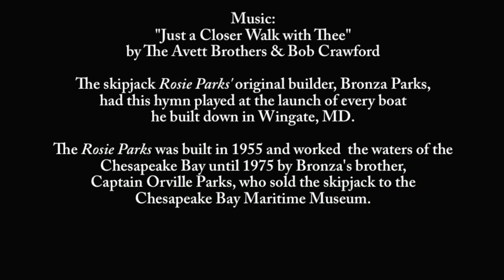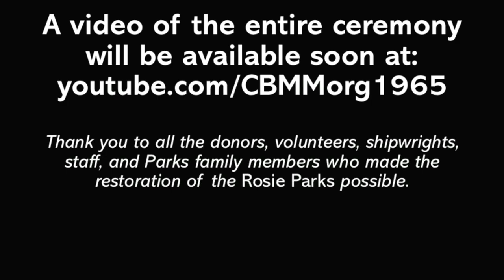Relaunch of the Skipjack ROSIE PARKS at the Chesapeake Bay Maritime Museum (short version)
The relaunch of the skipjack ROSIE PARKS took place at the Chesapeake Bay Maritime Museum's annual OysterFest on November 2, 2013 in St. Michaels, MD. More than 4,500 people were in attendance, including five generations of Parks family members. The ROSIE was built in 1955 by Bronza Parks in Wingate, MD, for his brother, Captain Orville Parks, and named for their mother. The full version of the ceremony will be available soon on our youtube page. Visit cbmm.org for more information about the Skipjack ROSIE PARKS.